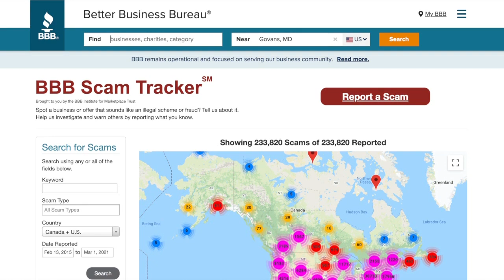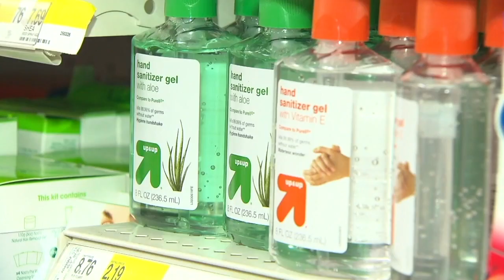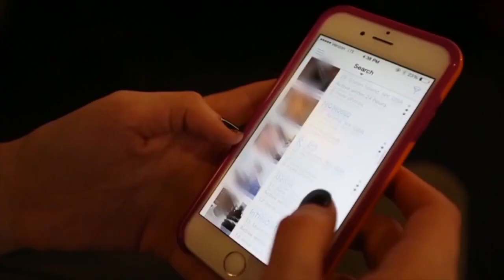BBB finds scammers trapping people in record numbers during pandemic